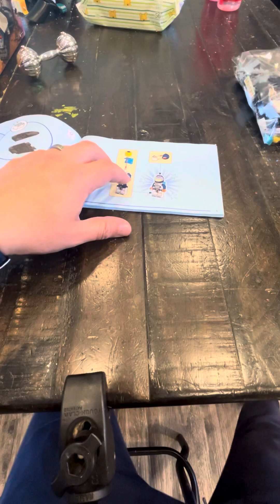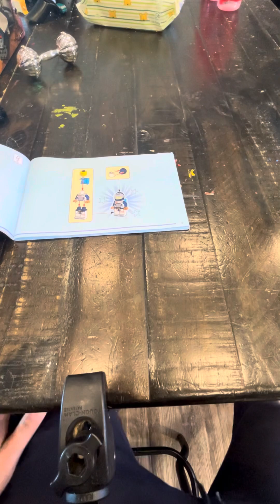Daily diary- is everyday a birthday?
Do you think artistic expression appears to you the way you choose to perceive it?